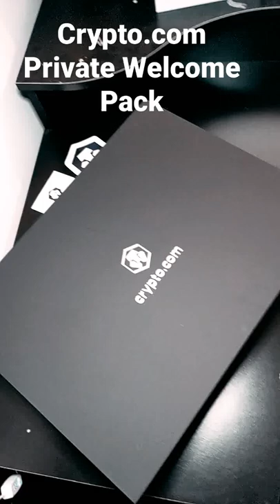Crypto.com's Private Welcome Pack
Checking out the Welcome Pack for members of "Crypto.com Private."

"Private" membership requires staking enough of the Cronos cryptocurrency to qualify for the Crypto.com Visa card at the Icy White, Rose Gold, or Obsidian levels.

Older videos I've found show their old Welcome Pack, which has changed in the past year. This one was received on 20 JUNE 2022.